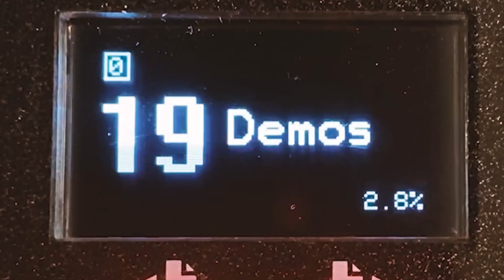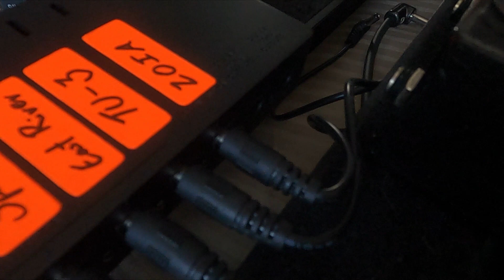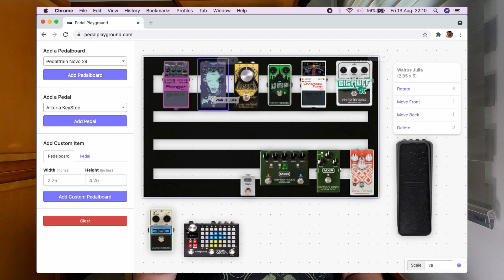¡MEJORA tu Pedalboard YA!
El más reciente: Christian MCQ ¡Gracias por el apoyo!

5 tips y herramientas súper buenas para que lleves tu pedalboard al siguiente nivel!

0:00 - Intro
0:36 - Por qué son importantes
1:10 - 1. Power Supplies
3:09 - 2. Cables a la medida
4:43 - 3. Planeación
5:57 - 4. Zip tie mounts
6:56 - 5. Tone brush
8:11 - ¡Sigue sonando!

Gear:
- Hiree Power Supply
- 3M zip tie mounts
- Tone brush
- D'Addario DIY cable kit